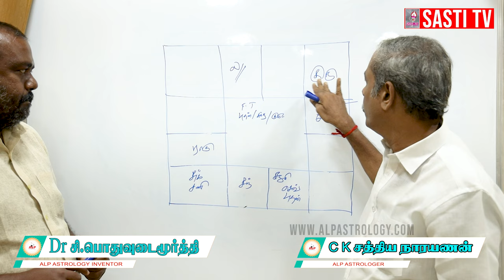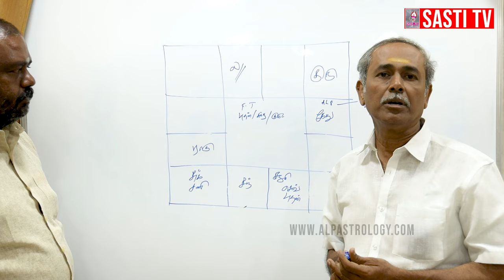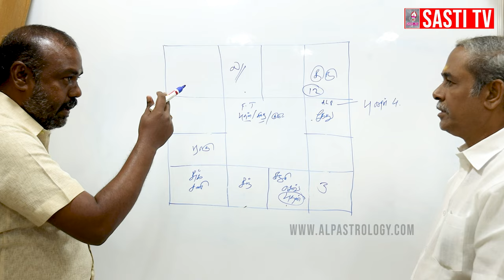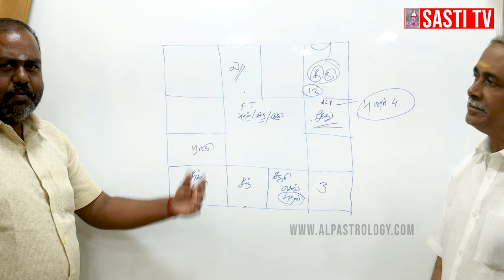வெளிநாடு செல்லும் அதிர்ஷ்டம் எந்த ராசிக்காரருக்கு உண்டு | பாரம்பரிய ஜோதிடம் Vs ALP ஜோதிடம்